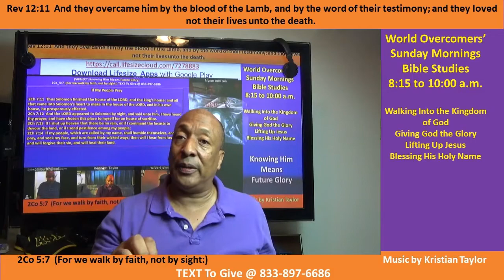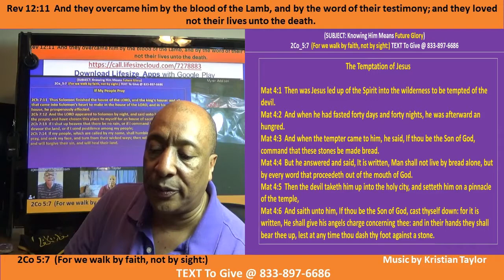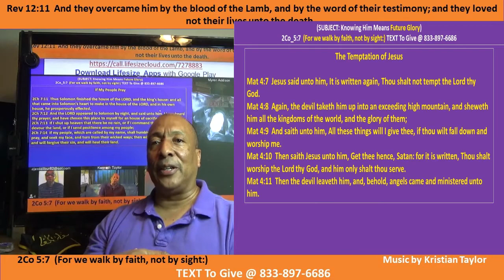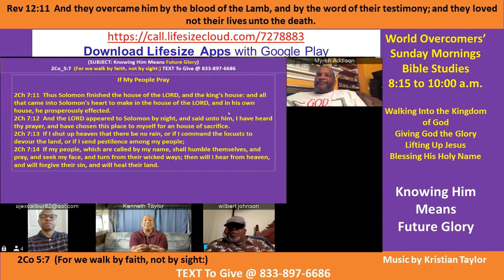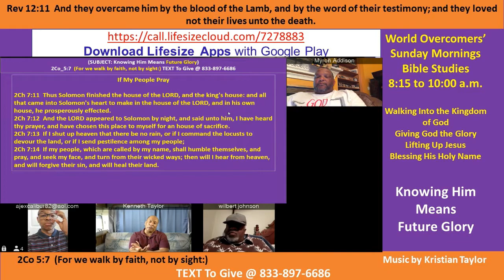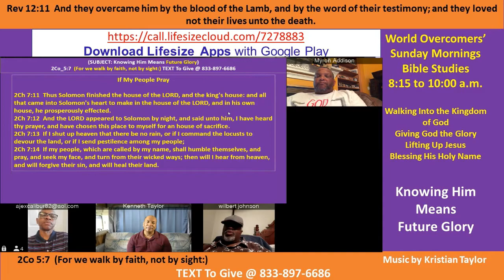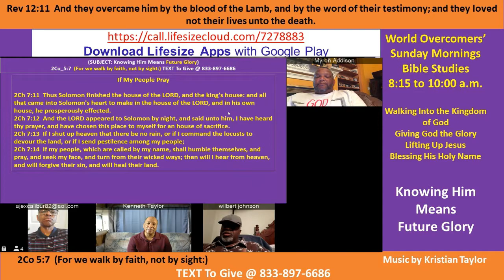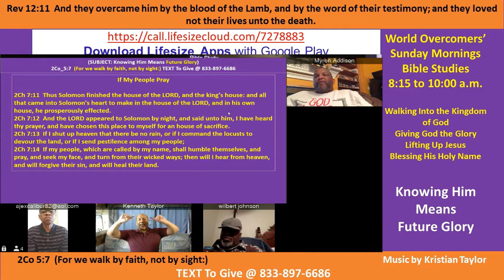Kenny Taylor - WOCM - Means Future Glory & Beating COVID 19 - Pt C